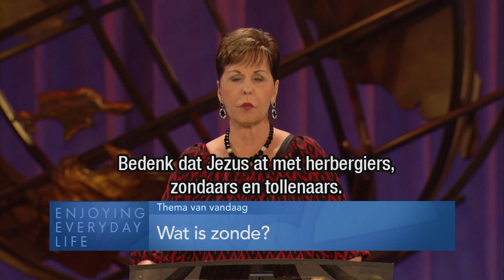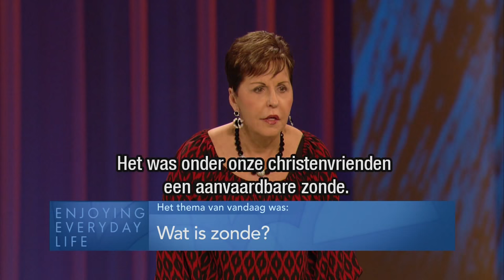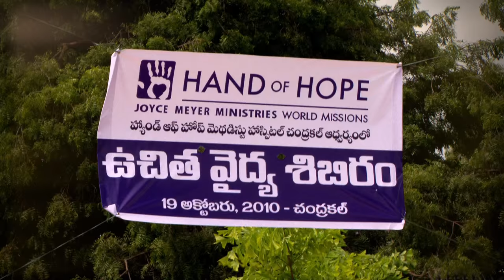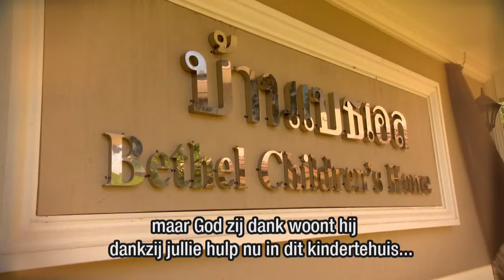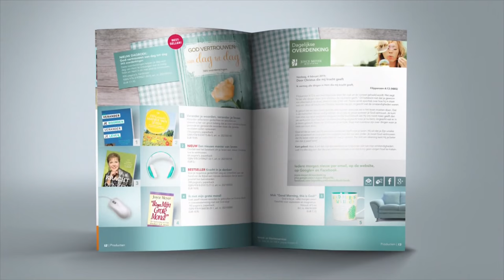Wat is zonde? (2) – Joyce Meyer – Enjoying Everyday Life Nederlands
Hoe sta jij als christen in deze wereld? Hoe kun je het verschil maken? Wat zegt Gods Woord hierover? Wat zijn respectabele zonden? Bestaan die? In deze uitzending wordt op al deze vragen antwoord gegeven aan de hand van Gods Woord. Het meest bevredigende dat we kunnen doen is Gods Woord raadplegen.